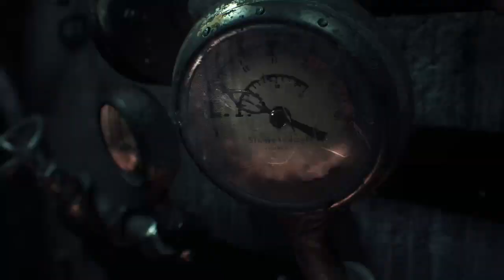Batman: Arkham Knight- PART 1: BEGINNING OF THE END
Welcome back to Gotham for the conclusion of the Arkham Trilogy! Arkham Knight recently got an update with the Pattinson suit from The Batman (2022) so I decided I would try it out as we close the book on this series.

In this episode, we get a lay of the land and start looking for Scarecrow to foil his sinister plans.

Filmed live on Twitch, go check that out along with my Discord server and my podcasts